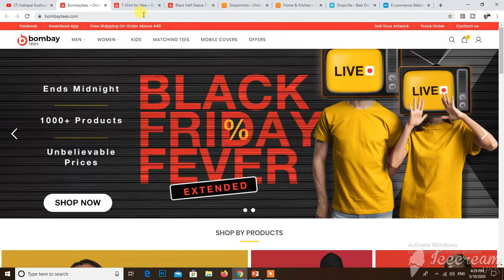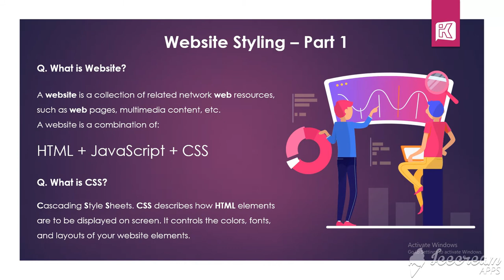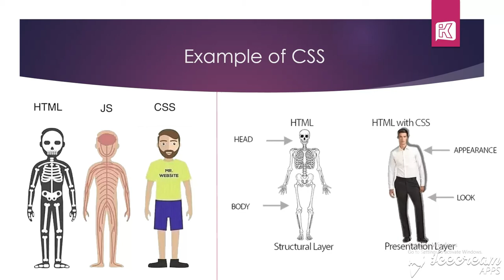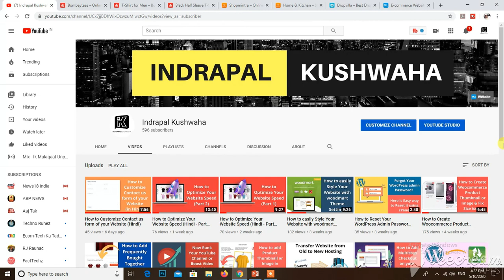Basic Information of CSS - Website Styling - Part 1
Hello Friends,

This is first part of website styling series where you will get some basic information of CSS.

About : Indrapal Kushwaha is a YouTube Channel, where you will find videos related to new technology.